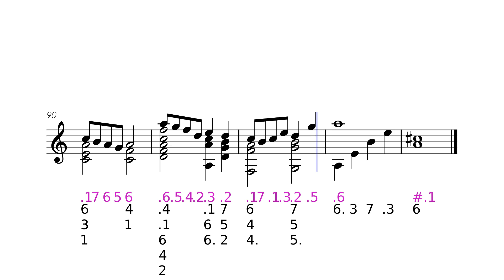Dragonsong [Kalimba Tutorial] by Nobuo Uematsu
Dragonsong, FINAL FANTASY XIV: Heavensward
Chromatic Kalimba
Nobuo Uematsu

🇯🇵 Kalimba Classは今特別HOKEMA大使です。美しいKalimbaの1つを購入するには、割引コード「kalimbaclass」を使用することを忘れないでください。

🇰🇷 안녕하세요 저희 Kalimba Class가 이제 HOKEMA의 브랜드 엠버서더가 되었습니다.

🇷🇺 По этой ссылке вы можете использовать наш код скидки «kalimbaclass» и получить скидку 10% на музыкальные инструменты HOKEMA, такие как калимба, сансула, хэндпан и другие.

🇵🇱 Korzystając z tego linku, możesz skorzystać z naszego kodu rabatowego „kalimbaclass” i uzyskać 10% zniżki na instrumenty muzyczne HOKEMA, takie jak kalimba, sansula, handpan i inne.

🇫🇮 Tämän linkin avulla voit käyttää alennuskoodia me "kalimbaclass" ja saada 10% alennuksen HOKEMA-soittimista, kuten kalimba, sansula, handpan ja paljon muuta.

🇩🇰 Med dette link kan du bruge rabatkoden "kalimbaclass" og få 10% rabat på HOKEMA instrumenter som kalimba, sansula, handpan med mere.

🇧🇷 Neste site da HOKEMA, você pode usar nosso desconto de 10% em sansulas, handpan, kalimbas e outros instrumentos da HOKEMA com o código "kalimbaclass".